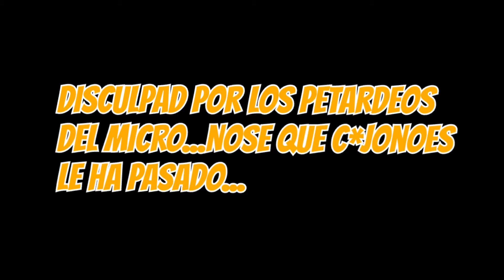ONE PIECE CAPÍTULO 1029 Manga: EL PRINCIPIO DEL FIN...[Reacción y Análisis] -- ByViic--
🔸🔸🔸🔸🔸Canal de Twitch🔸🔸🔸🔸🔸-- [DEJA UN BUEN 💜]--
🔴Contenido del vídeo:
ONE PIECE CAPÍTULO 1029 Manga:  Sanji despierta sus poderes, Kid deja de sufrir por Hawkins y Killer derrota a Hawkins dejando a su capitan libre para poder cumplir su sueño... ENFRENTARSE a un YONKOU...